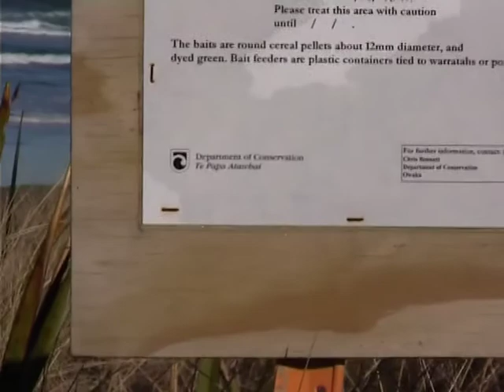Funny New Zealand Guy Poisoned in Aotearoa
This is a short movie we made in 2001 while exploring the beautiful New Zealand habitat. Watch as we find new animals, creatures and strange poison not yet discovered by the rest of the world.

My hope is that you find the funny New Zealand guy (Sir Phillip Swallow) as funny as I did. I still have a laugh over this movie. That's me doing the filming, in sepia of course.

And right at the end, of course the battery dies. C'est la vie.